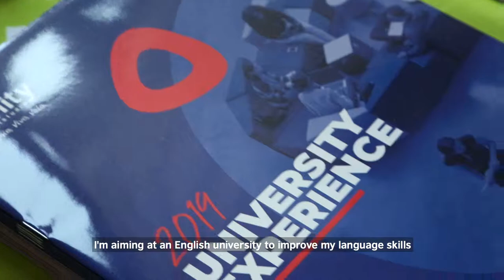Study UK Fair 2019, Milano - Perché i ragazzi trovano interessante questo evento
Study UK Fair 2019: Alcuni dei ragazzi presenti all'evento ci raccontano i motivi della loro partecipazione all'evento.